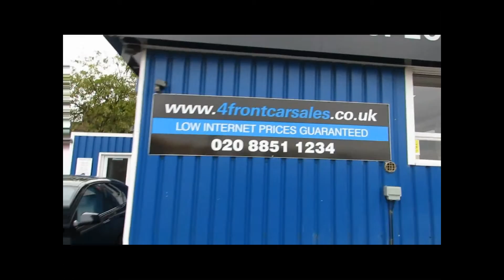BMW 5 Series 2.0 520d M Sport Business Edition 4dr £7,990 p/x welcome